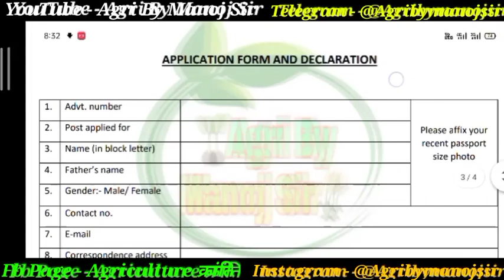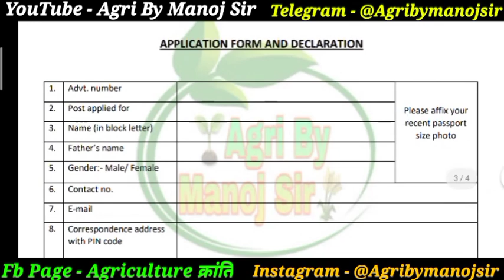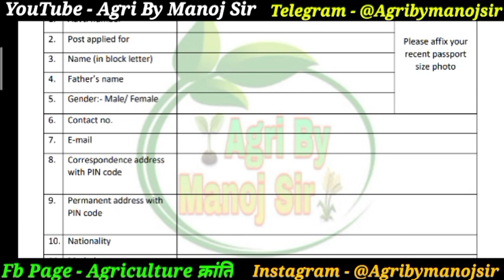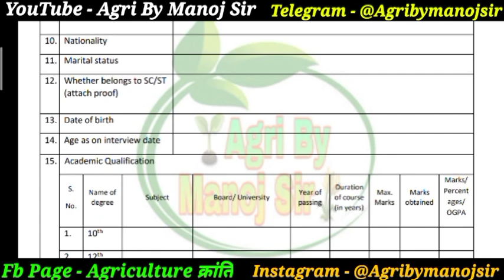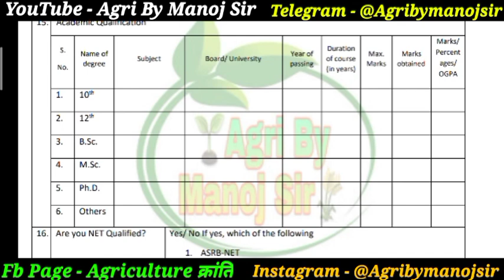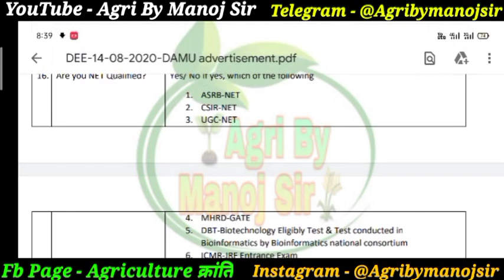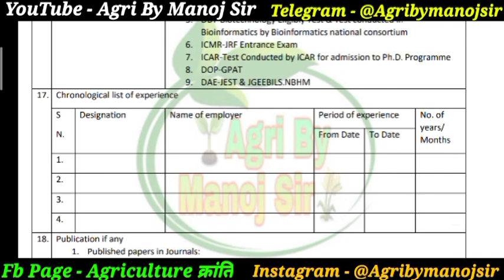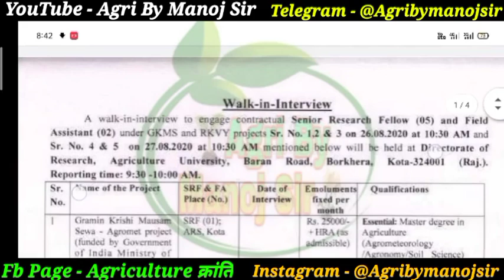Agriculture Job Agromet,SRF Offline Form Fill kese kese | KVK Job ka form kese apply kre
कृपया आप जेट /ICAR /BHU के नोट्स की PDF चाहते हैं तो आप क्लिक करके आपको कम्पलिट बायलोजी ,कैमेस्ट्री , एग्रीकल्चर, फिजिक्स व मैथ्स की  हिन्दी व इग्लिस मिडियम के कम्पलिट नोट्सो की पीडीएफ मिलेंगे, अगर आपके दोस्त भी जेट /आईसीएआर /बीएचयू की तैयारी कर रहे हैं तो इस मेसेज की लिंक को उसके पास भेजकर उसे भी दिला सकते हो ,

Thanks